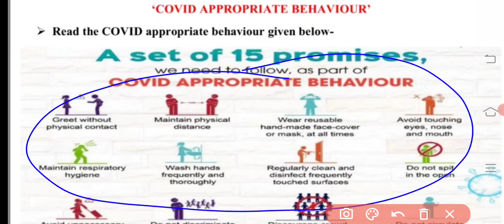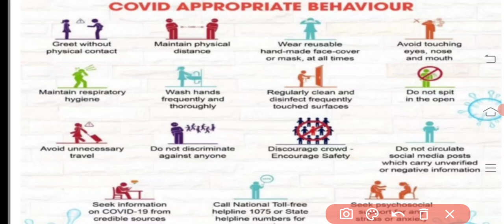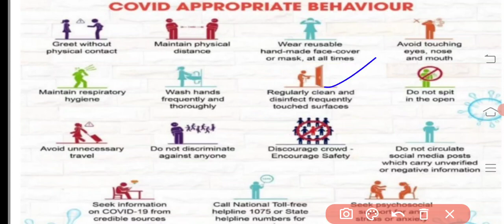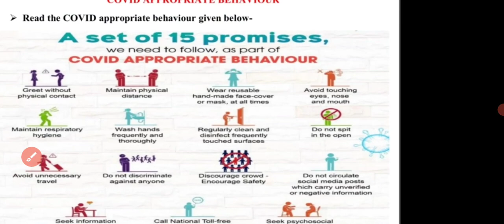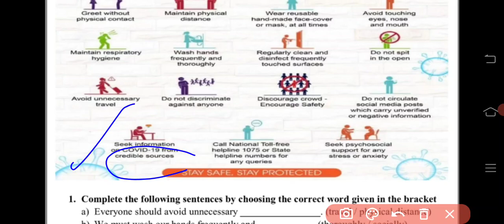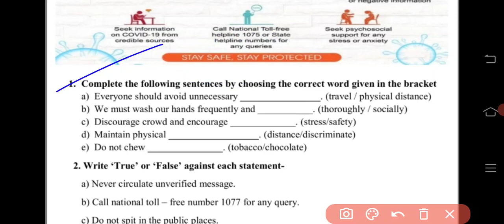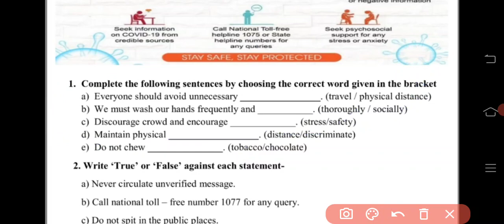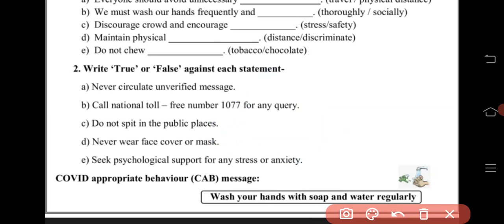6, 7 and 8th Class, Generic Worksheet 9, date : 25/09/2021, Saturday